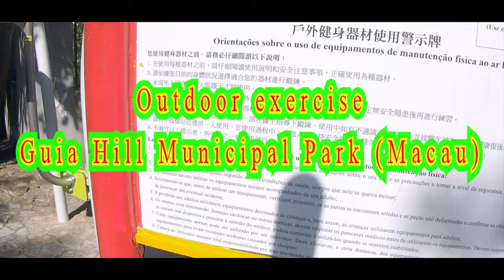Outdoor Exercise || Guia Hill Macau || Stay fit & healthy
Again welcome to bravevlog youtube channel. I am here today with some outdoor workout running and some extra exercise with outdoor equipments in Guia hill Park. The Guia hill is designed for running and extra outdoor exercise.